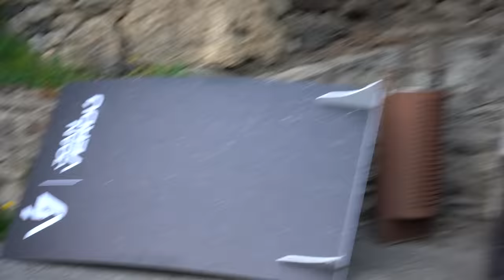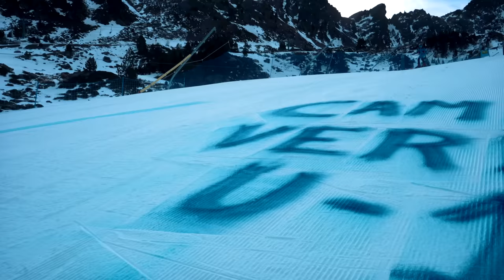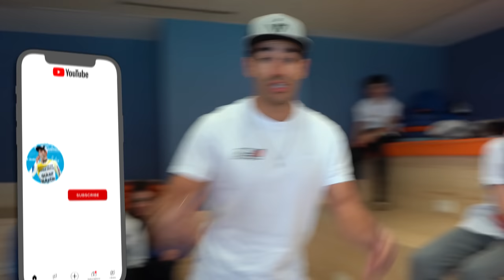1er CAMPUS JOAN VERDÚ !!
00:00 Presentación del  Campus JV
02:10 Trabajo en pista
07:27 Comida
08:38 Vídeo corrección
10:19 Preparación física
12:14 Taller preparación de esquís
12:36 Charla final

FULL GAS!! 🐍🐍